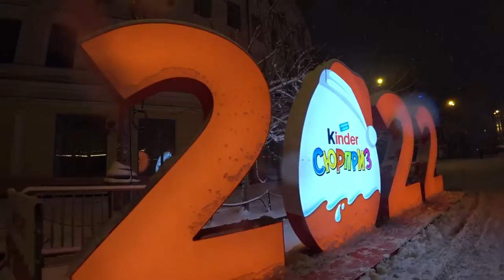Киев СЕГОДНЯ 20 декабря 2021. СНЕГ!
Киев СЕГОДНЯ 20 декабря 2021. СНЕГ! / KIEV UKRAINE